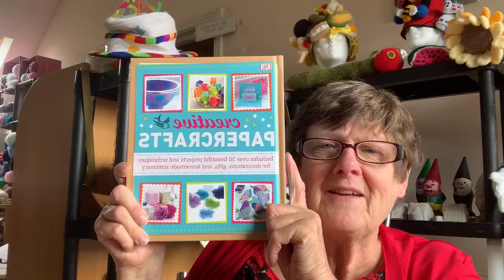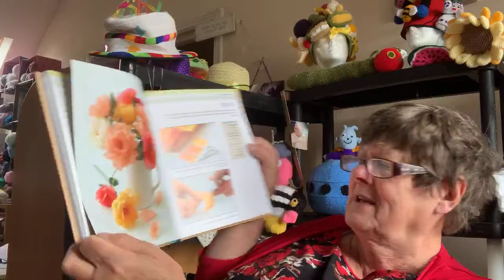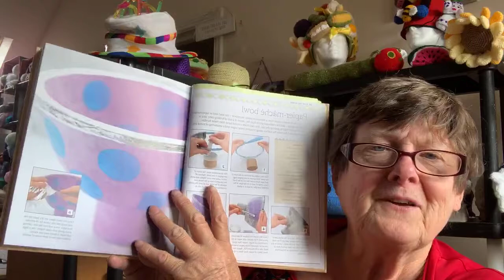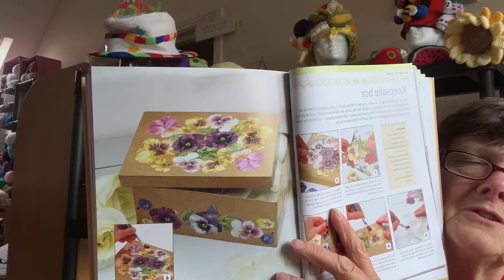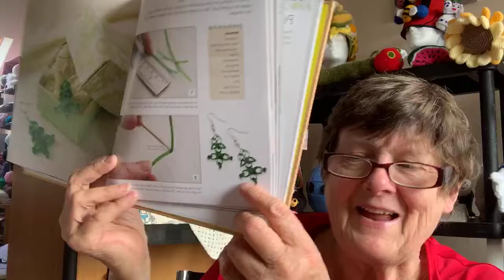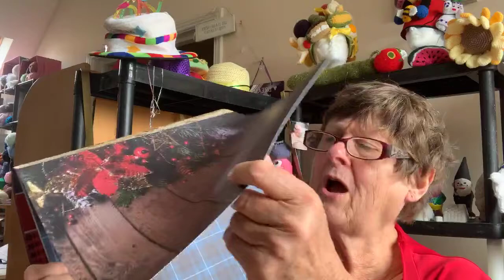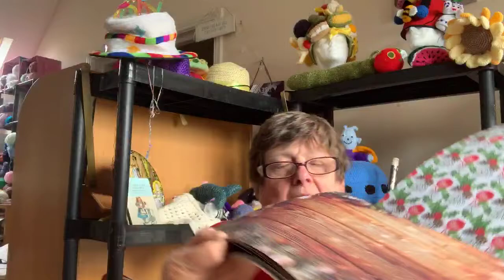Unboxing my first online Works parcel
Originally recorded on Tuesday 25th August 2020

I absolutely love The Works - my favourite shop but have not visited since March due to the pandemic. I was beginning to get withdrawal symptoms so have just done my first online order with them. During the lockdown I have been adding to the crafts I do to entertain the GoliveGranny Community. I do love a bargain and love to share good value and great goods.